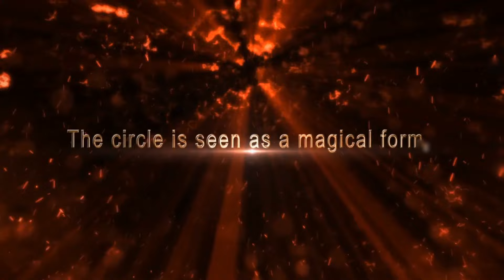MANDALA - Teaser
The circle is seen as a magical form,
without beginning and end.

Stavros Zacharias - Mandala

H mandala είναι ένα κυκλικό περίπλοκο σχέδιο που συμβολίζει το ότι η ζωή είναι ένας κύκλος που ποτέ δεν τελειώνει.
Αντιπροσωπεύει το Όλον, τη σύνδεση σου με το Άπειρο και τη συνείδηση που πηγαίνει πιο πέρα και πιο μακριά από το μυαλό και το σώμα σου. Περίπλοκο, ε; Μπορεί…
Όμως μόλις “μπεις” στην ενέργεια μιας mandala όλα θα βρουν το νόημα τους.

Οι ινδουιστές και οι βουδιστές είναι οι πρώτοι που χρησιμοποίησαν τη mandala, αρχικά για τον διαλογισμό τους. Ήταν ο τρόπος τους για να γίνουν Ένα με το Σύμπαν. Στην εποχή μας και στη Δύση χρησιμοποιούνται αρκετά όχι μόνο από μεμονωμένα άτομα αλλά και από ομάδες με σκοπούς θεραπείας ή εξέλιξης της συνείδησης.
Είτε το καταλαβαίνεις συνειδητά είτε όχι όταν ασχολείσαι με μια mandala στην ουσία παλεύεις και νικάς τον φόβο της υπαρξιακής μοναξιάς. Καταλαβαίνεις ότι δεν είσαι μόνος σε αυτόν τον κόσμο, καθώς είσαι ένα με το σύμπαν, ένα αναπόσπαστο και αγαπημένο μέρος του.
Αυτό που λένε οι βουδιστές ότι η mandala είναι ένας τρόπος να βιώσουν το Όλον δεν είναι υπερβολή. Είναι η αλήθεια.

What is a Mandala?
A mandala is a spiritual and ritual symbol in Asian cultures. It can be understood in two different ways: externally as a visual representation of the universe or internally as a guide for several practices that take place in many Asian traditions, including meditation. In Hinduism and Buddhism, the belief is that by entering the mandala and proceeding towards its center, you are guided through the cosmic process of transforming the universe from one of suffering into one of joy and happiness.

Everyone has a story. We love telling them and we love hearing them. Stories are about sharing. It is through our sharing that we become wiser, gain deeper understanding, become more inspired, and better equipped to become all that we can be.

Art is a limitless, creative method of expression used to share our stories. Be it a painting, a dance, a song, a movie or a sculpture (or more), we can be moved, deeply touched to laugh, cry or think. Art reaches deep into our being and opens up emotions, responses and experiences. It awakens our inner self to feel. From the minute detail to the big picture art gets it. Art knows it and we know it.

As artists, it is our responsibility to inspire ourselves to inspire others to inspire change.
Ricky Lee Gordon

Pick up the high quality version available in all stores!

Title -  Queen Blerta The Beginning
Album - Mandala
Composer : Stavros Zacharias
Mastering: Aftermaster
Publisher: Cross Productions
Label: Cross Productions